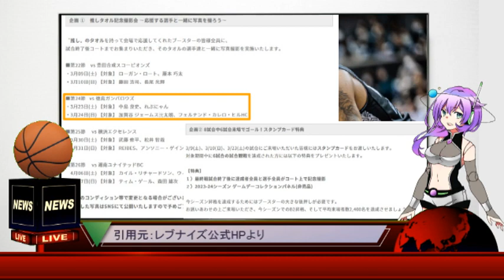【レブナイズ】ユナレブチャンネル3月12日号【B３リーグ23-24 第2２節】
【ユナレブチャンネル:034】3月12日号：レブナイズのターン。今回はB3リーグ第22節ホームで行われた豊田合成スコーピオンズ戦についてお伝え。レブナイズ情報も。誤字・脱字があったらすみません。

鹿児島レブナイズ情報は公式をご覧ください
※動画中の発言は「しまはる」が見た個人の見解・感想です

【春島玄武の個人感】
2GAME合わせて7300名超の大観衆。そして徐々にモチベーションが上がる場内と選手たち。POに向けて一つ一つ仕上げていこう

【おしらせ】
・2024年もゆっくりなときにまったりよろしくお願いします。ライブ配信も出来ると良いな

【登場人物】
・しまはる
声⇒VOICEVOX:玄野武宏
　ユナレブchに出演するために派遣。明るく見えても闇は深い。けどそんなことは気にしなぁい。スポーツ好き、ゲーム好き、そして柏木由紀ファン
・九州そら
　ユナレブchお手伝いのために、とある世界の不思議な建物『ボイボ寮』より派遣。宇宙開拓用に開発されたアンドロイド(らしい？)気品のある大人な声
⇒九州そらイラスト:浅井麻(@asaiasa0)
・春島玄武(管理人)
　大手術経験からなぜかユナレブチャンネル管理人へ。無口・ぶにせ・そして変人

【X(旧Twitter)】
しまはる(春島玄武)　@simaharu8888